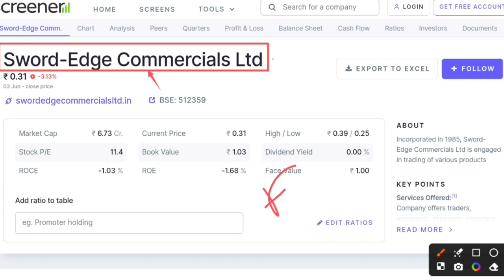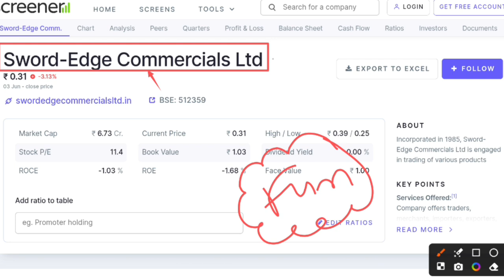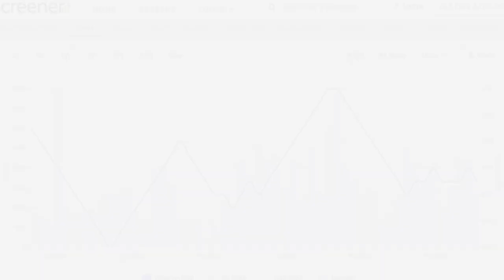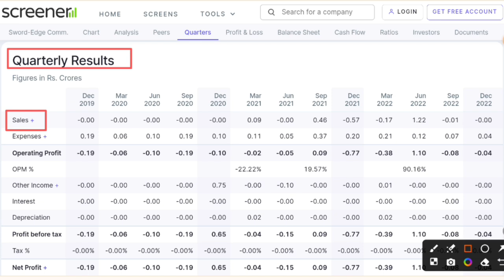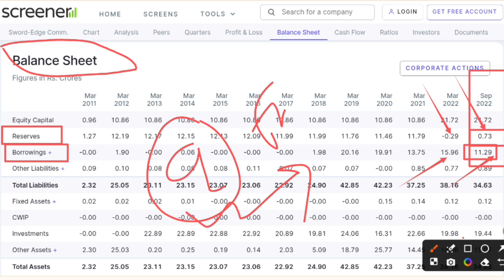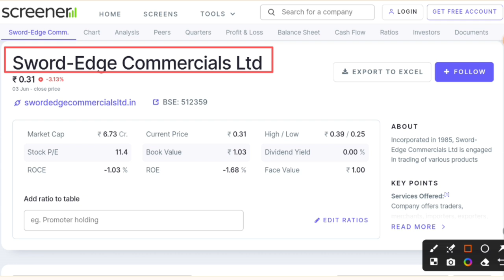Sword edge share news | Sword edge share latest news | Future Of India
In this video you will know about Sword edge commercial lad latest news and updates .

Sword edge
Sword edge ltd
Mps steel share
Sword edge commercial
Sword edge commercial ltd
Sword edge share news
Sword edge share latest news
Sword edge share price target
Mps steel & power ltd
Mps steel share news
Mps steel share latest news
Mps steel share news today
Mps steel share full analysis

Hash Tags -

Please Note:-